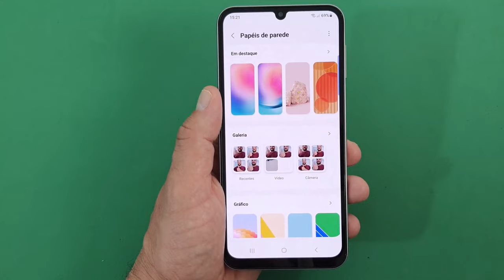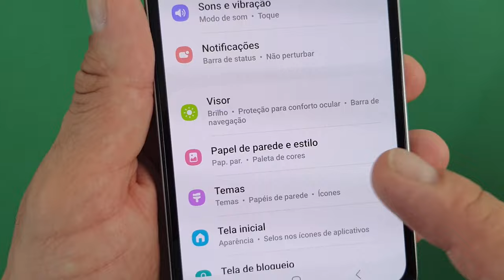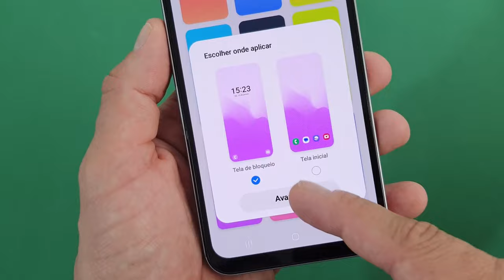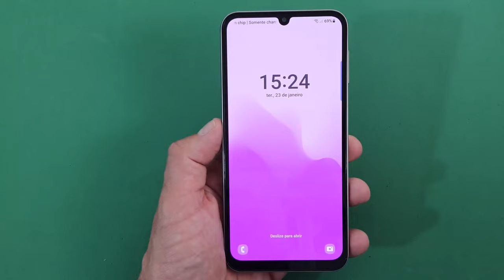COMO APLICAR PAPÉIS DE PAREDE EM CORES NA TELA DO SMARTPHONE SAMSUNG GALAXY A24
Um simples Papel de Parede pode dar uma cara nova ao seu smartphone, isso porque apesar de ser só uma imagem, ela pode te trazer uma sensação boa ao olhar para ela, além de trazer mais personalidade ao aparelho, já que até então ele fica com as configurações padronizadas pela marca. Sabendo disso, com o Smartphone Samsung Galaxy A24, nós podemos tanto baixar aplicativos que fazem isso através da Loja Oficial da Google (a Play Store) quanto utilizar ferramentas nativas que já chegam com o dispositivo.

Desse modo, ao saber utilizar as ferramentas que já existem não será necessário preencher a memória interna do telefone com programas que farão o mesmo que o telefone já faz. Assim, vale a pena entrar nas configurações (ícone de engrenagem) e procurar pelas definições de Papéis de Parede e estilo e assim escolher cores, gráficos, gradientes e outras disponíveis para aplicar na sua tela principal ou na tela de bloqueio. E para saber como fazer isso basta seguir o passo a passo do vídeo.

▶Veja outras dicas e truques do celular Samsung Galaxy A24 nessa Playlist